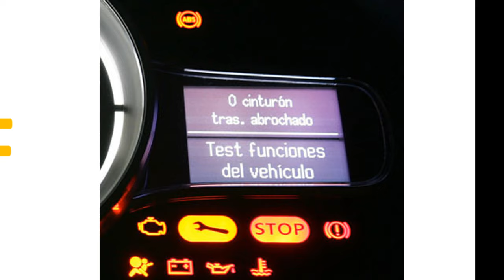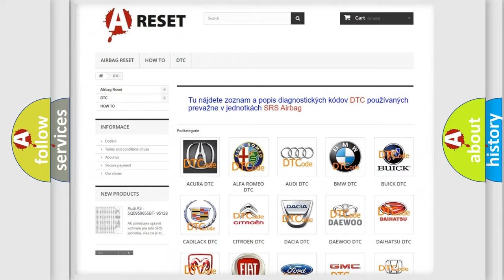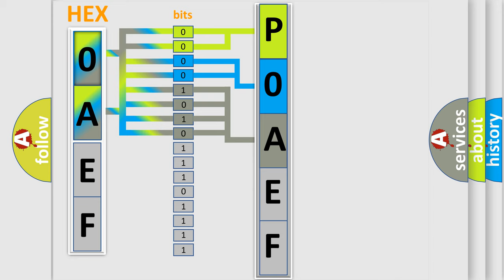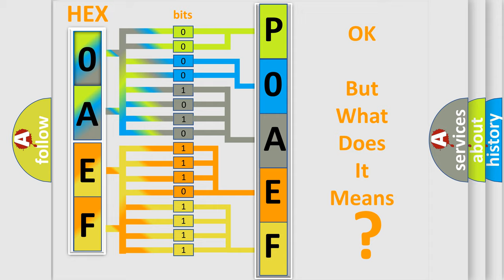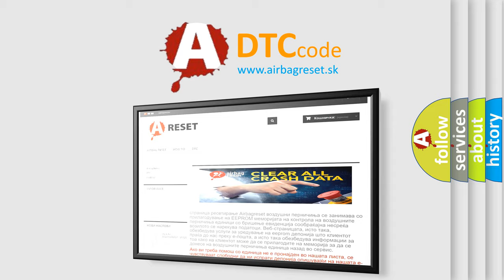DTC Nissan P0AEF-275 Short Explanation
Contents:
0:21 Basic DTC analysis according to OBD2 protocol standard.
1:48 Insight into programming
2:58 A diagnostically understandable description of the Diagnostic Trouble Code
3:05 Basic error definition

Make:
Nissan
Code:
P0AEF 275
Definition:
Electronic Control Unit Hardware Software Malfunction
Description: